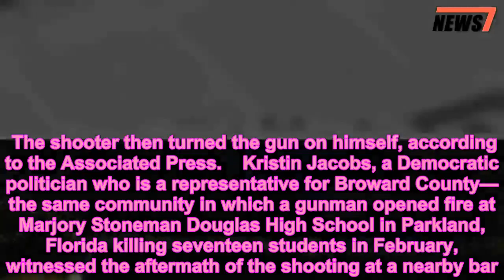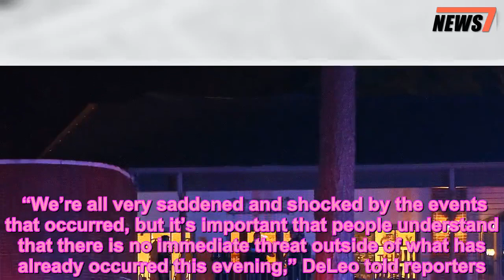3 Dead and 5 Injured After Gunman Opens Fire Inside a Florida Yoga Studio - 247 news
3 Dead and 5 Injured After Gunman Opens Fire Inside a Florida Yoga Studio - 247 news
Crime News,News
   Two people have tragically died after a gunman opened fire at a hot yoga studio in Tallahassee, Florida Friday before killing himself.    Tallahassee Police Chief Michael DeLeo explained in a news conference, that a man, whose identity has not been revealed to the public, shot six people after barging into the studio located in a small shopping center.   Get push notifications with news, articles, and more!   Follow  Following  Hooray! You'll get the latest updates on this topic in your browser notifications!   Another man was pistol-whipped as he bravely tried to tackle the shooter, the Tallahassee Democrat reports. The shooter then turned the gun on himself, according to the Associated Press.    Kristin Jacobs, a Democratic politician who is a representative for Broward County— the same community in which a gunman opened fire at Marjory Stoneman Douglas High School in Parkland, Florida killing seventeen students in February, witnessed the aftermath of the shooting at a nearby bar.    “A girl ran into the bar. She could hardly talk. She was hyperventilating. I heard her say ‘shooter.’ Two other women came in, and I kept hearing the word ‘shooter,'” Jacobs told the Tallahassee Democrat.    Jacobs also came across the pistol-whipped victim. “Many people are alive because this guy rushed the shooter,” Jacobs explained to the Tallahassee Democrat, adding that the man had a “bloodied head.”    Authorities believe the shooter acted alone and are currently investigating all possible motives including whether it was a domestic dispute.    “We’re all very saddened and shocked by the events that occurred, but it’s important that people understand that there is no immediate threat outside of what has already occurred this evening,” DeLeo told reporters.    Following the horrific incident, Melissa Hutchinson, a resident of Tallahassee, told NBC Miami that she helped treat a “profusely” bleeding man who ran into a bar following the shooting.    “It was a shocking moment something happened like this,” Hutchinson said after explaining that three other people from the yoga studio ran in seeking refuge.    In wake of the devastating incident, Florida Governor candidate Andrew Gillum halted his campaign to direct his attention towards the shooting.    “I’m deeply appreciative of law enforcement’s quick response to the shooting at the yoga facility in Tallahassee today. No act of gun violence is acceptable. I’m in close communication with law enforcement officials and will be returning to Tallahassee tonight,” Gillum tweeted.   Republican Governor Rick Scott also spoke on the shooting tweeting, “I have been briefed by FDLE and local law enforcement regarding the shooting in Tallahassee. FDLE is on the scene and assisting local police.”    “I will remain in constant communication with law enforcement. We have offered state assistance,” Scott added.    City Commissioner Scott Maddox, who was on the scene, wrote about the incident on Facebook.    “